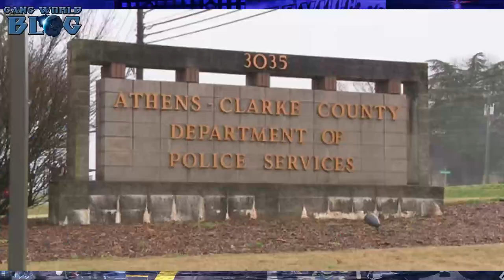15 Hybrid Gang Members Arrested in Athens Clarke County (Georgia)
128 GB Flash Drive
Jordan Concord 11
Bluetooth Speaker
Bluetooth Headphones
Chuck Taylors
Pro Club 3 Pack

Stream Our Offical Intro Music on All Streaming Platforms